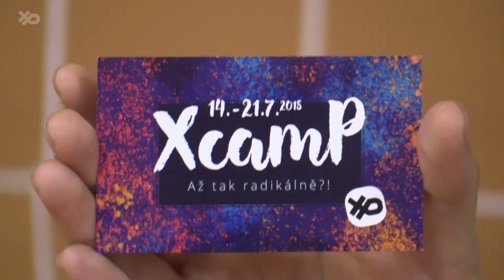Modlitby za XcamP 2018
Modlitby za největší křesťanský táborový festival
XcamP 2018